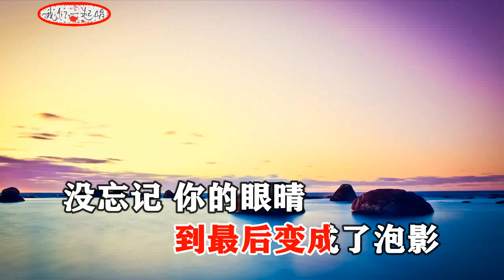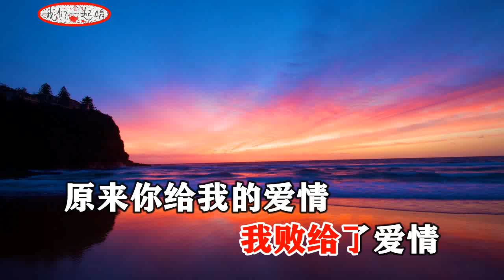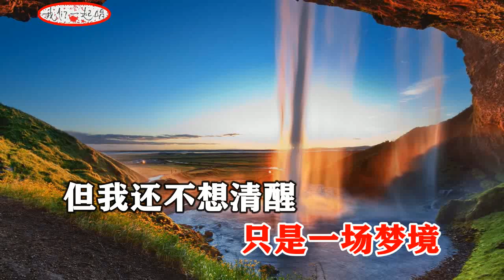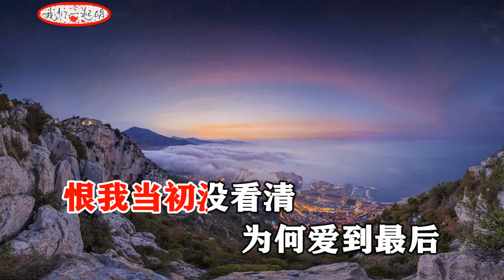曾春年 败给爱情 MTV